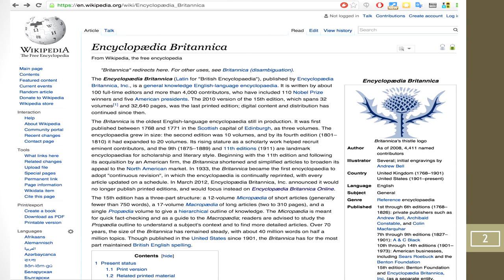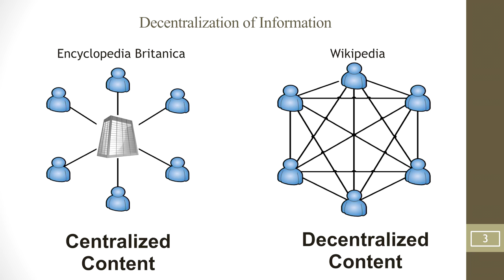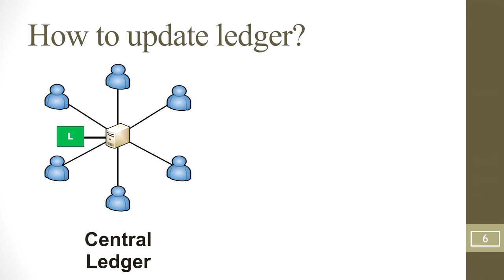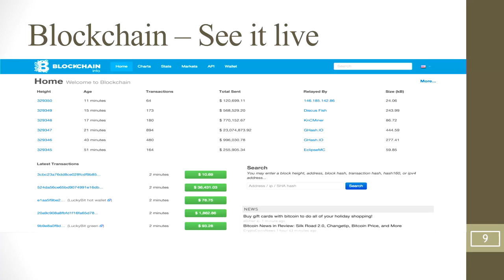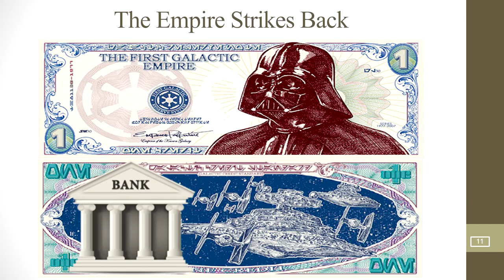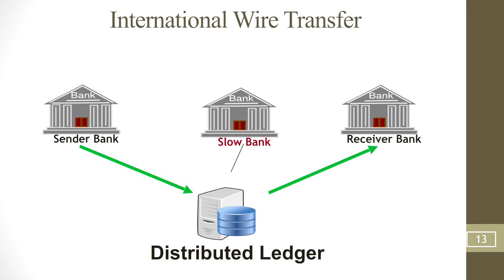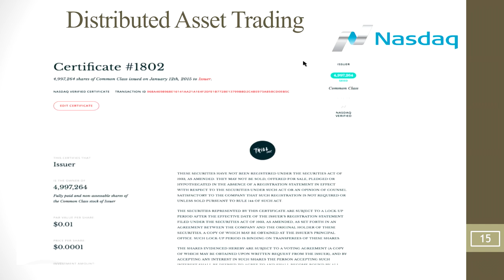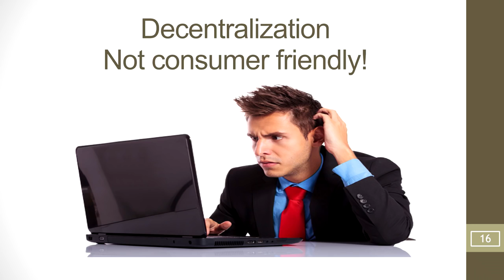Simple Explanation of "The Blockchain"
What is the BLOCKCHAIN And How will it impact Billions of lives? Watch this video for a simple explanation.

YoCoin
BitCoin
OneCoin
LiteCoin
Ethereum
Ripple
The DAO
Dash
NEM
Lisk
Dogecoin

Cryptocurrency
finance
money

Get back to the person who invited you to watch this video.